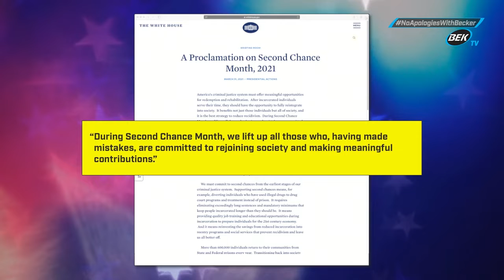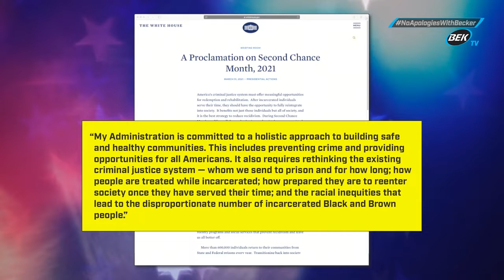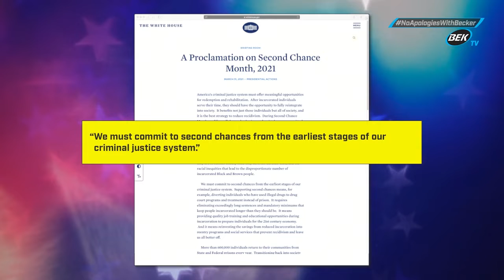November 10, 2021 - Executive Order: Biden's Second Chance Month Proclamation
No Apologies with Becker -  In another edition of executive order, Rick and Lori go Joe Biden's proclamation for second chance month.